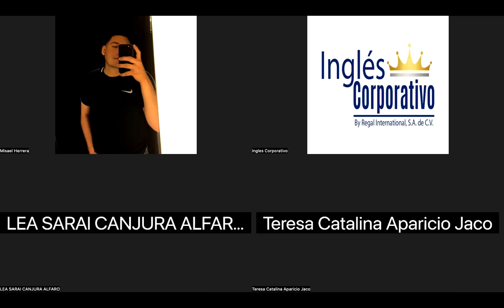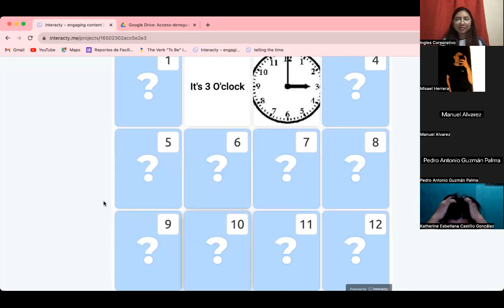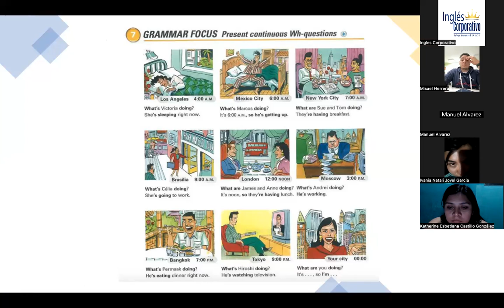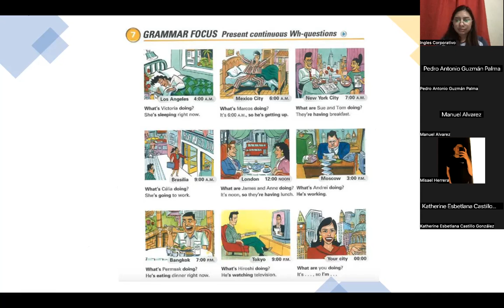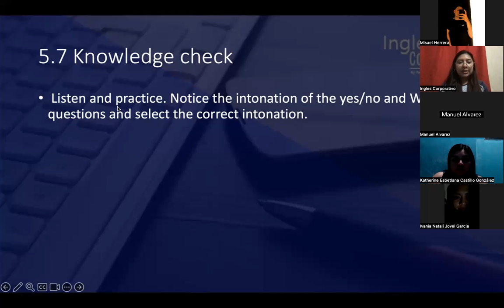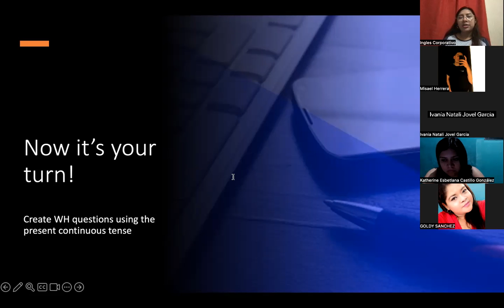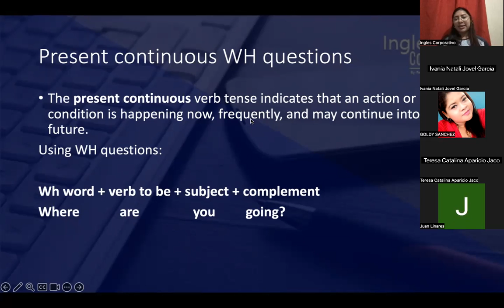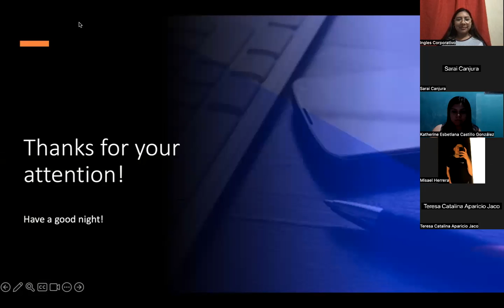SESION 14-05-09-2023-P1-01-9-10-PM-08-23-PREZA-Wh questions with present continuous